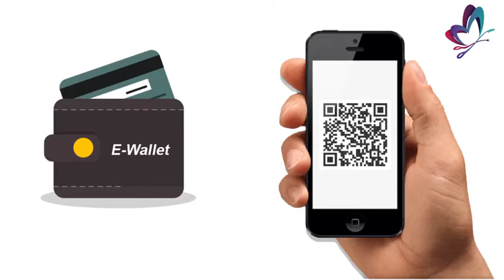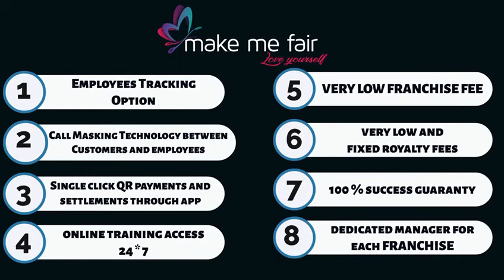How To make Food & fmcg video advertising,Video advertisement,Business ads 9873350605,9871556009